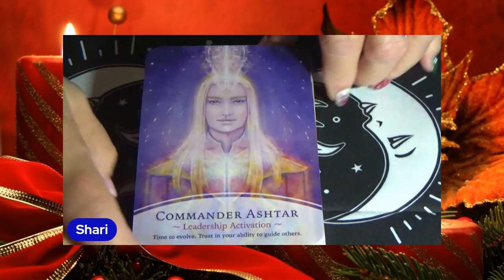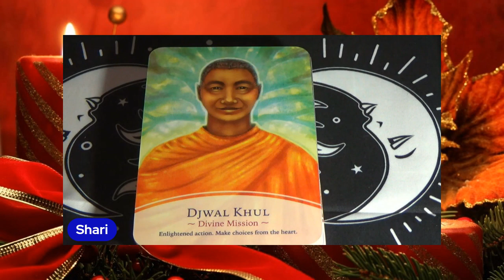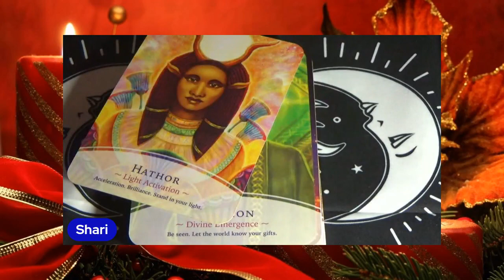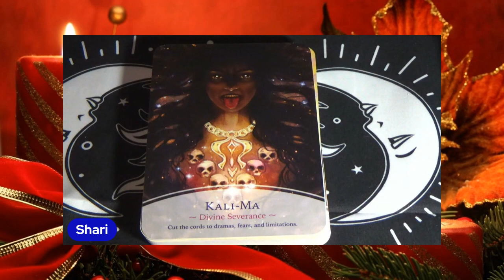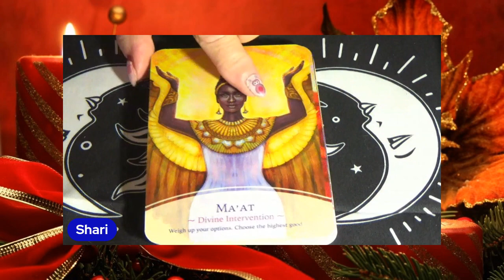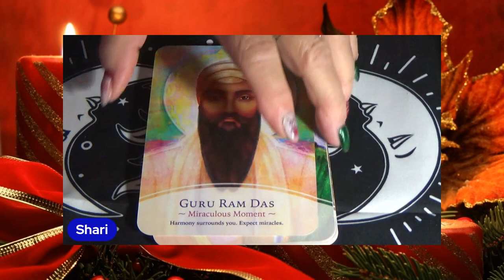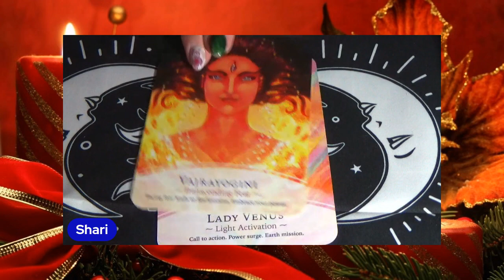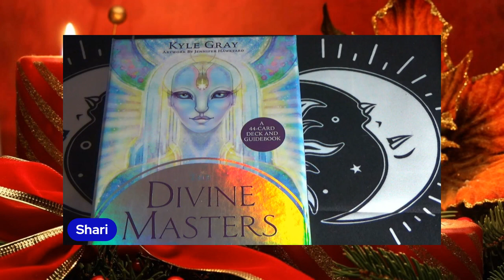Card Flip for The Divine Masters Oracle by Kyle Gray, Artwork by Jennifer Hawkyard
UNLOCK SPIRITUAL GUIDANCE, ANCIENT WISDOM, AND HEALING SUPPORT FROM 44 ASCENDED DIVINE MASTERS

The Divine Masters Oracle card deck brings together a congregation of enlightened souls who have dedicated themselves to the healing and nurturing of the world. These beings are universal spiritual guides and, like angels, anyone can connect and work with them, no matter their background or experience.

Use this oracle card deck to connect and communicate directly with these beings. When your intention is combined with the imagery, meanings, and messages of the cards, guidance from the Divine Masters will come to you not just through the cards, but from within too.

Example Divine Masters Oracle Card Meanings and Messages
· Jesus – Acts of Service
When you serve, the Universe serves you.
· Gaia – Resilient Spirit
Earth connection. Stay rooted in trust and faith.
· Horus – Manifestation Vortex
Belief makes manifest. Thoughts attract and create.
· Rama and Sita – Holy Union
Soulmate connection. Romantic opportunity.

“No matter what path or tradition you follow, the Divine Masters are willing to guide and support you. Call upon these beings in challenging times and they will support you through the process of healing and transformation.

This 44-card deck acts as a bridge of light for you to connect directly with these beings and receive their guidance. Let this connection become an exciting spiritual process that supports the raising of your vibration and leads you to a life filled with meaning and purpose.”

Love, Kyle Gray
Bonjour! I am a Cajun Intuitive, Psychic & Medium. I provide readings and insight through tarot & oracle cards, quick 'Yes/No' answers with the use of my pendulum, and channeled messages from my Spirit Guides & Ancestors. I was born with 'The Gift' as my family called it, but never did anything with it. Mostly I ignored it. Until I couldn't ignore it anymore. When I finally embraced it, I was truly humbled by all that Spirit had to offer. I'm learning more and more every day and love it.

I offer private readings for those looking for more in-depth answers to the questions they have.

Bénédictions à tous! Blessings to All! Namaste